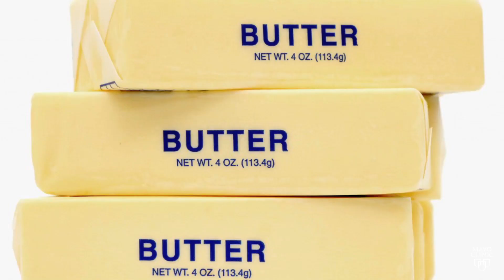Mayo Clinic Minute: Are saturated fats OK to eat?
Saturated fat long has been considered a no-no in a heart-healthy diet. The American Heart Association recommends limiting saturated fat, because it can raise bad cholesterol in your blood, increasing the risk of heart attack and stroke. But a recent study shows saturated fat may not be bad for you after all. For some people, this new information may make eating a healthy diet more confusing than ever.

In this May Clinic Minute, reporter Vivien Williams talks to cardiologist Dr. Stephen Kopecky about the facts on saturated fat.